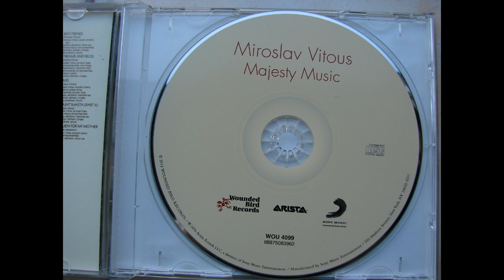Miroslav Vitous - Majesty Music (track 02)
TRACKLIST, MUSICIANS:
01 X Rated  3:26
Bass, Keyboards [360 System] – Miroslav Vitous
Congas – David Earl Johnson*
Drums – Lenny White
Synthesizer [String Ensemble], Electric Piano, Vocals – Rimona Francis
Tenor Saxophone, Baritone Saxophone – Jaroslav Jakubovic

02 See You, November  3:31
Acoustic Bass, Synthesizer [String Ensemble, Mini Moog] – Miroslav Vitous
Congas, Percussion – David Earl Johnson*
Tenor Saxophone – Jaroslav Jakubovic

03 Majesty Music  4:35
Acoustic Bass, Piano [Acoustic] – Miroslav Vitous

04 New Orleans 3:22
Alto Saxophone – Jaroslav Jakubovic
Clavinet, Electric Piano, Acoustic Bass, Synthesizer [Mini Moog] – Miroslav Vitous
Drums – Lenny White
Electric Bass – Francesco Centeno*

05 Do You, Don't You, Won't You  2:58
Baritone Saxophone, Tenor Saxophone, Alto Saxophone, Flute – Jaroslav Jakubovic
Drums – Lenny White
Electric Piano, Synthesizer [Mini Moog, String Ensemble] – Kenny Bichel*
Soloist, Acoustic Bass – Miroslav Vitous

06 Best Friends  4:11
Drums – Gerry Brown
Guitar, Acoustic Bass – Miroslav Vitous
Synthesizer [String Ensemble] – Rimona Francis

07 Streams And Fields 3:07
Vocals [Intro & Ending], Synthesizer [String Ensemble], Electric Piano – Rimona Francis

08 Folks  4:31
Baritone Saxophone – Jaroslav Jakubovic
Drums – Bobby Goldman
Piano [Acoustic], Electric Piano, Synthesizer [String Ensemble], Acoustic Bass – Miroslav Vitous

09 Mount Shasta (Part II)  3:50
Acoustic Bass, Synthesizer [Mini Moog, String Ensemble] – Miroslav Vitous
Drums – Lenny White

10 Requiem For My Mother  5:09
Piano [Acoustic], Synthesizer [String Ensemble] – Miroslav Vitous